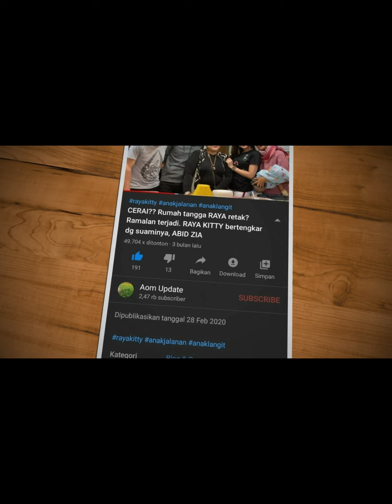GAYA RAMBUT BARU BARA VALENTINO.. GANTENG BANGETTT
gaya rambut bara yang ganteng abisss